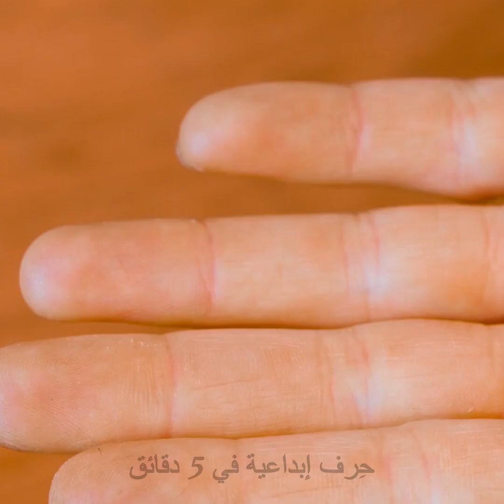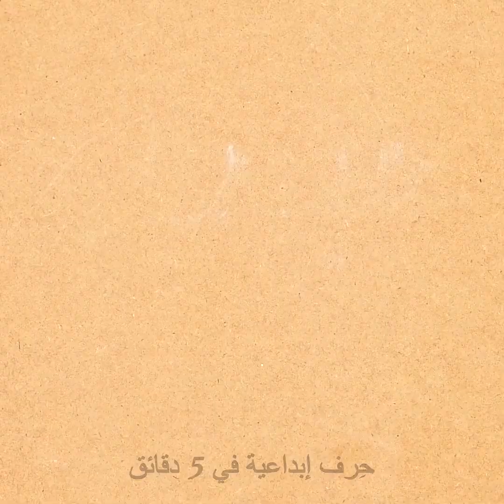مفك البراغي ضد المثقاب || حيل مدهشة للتصليحات يجب أن تعرفها اليوم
الطوابع الزمنية:
0:22 أداة لنشر الخشب
1:15 حيلة ذكية
2:14 سن للصنفرة
3:48 فرشاة للتنظيف
4:56 سن مرن
6:03 أداة لتوجيه البرغي